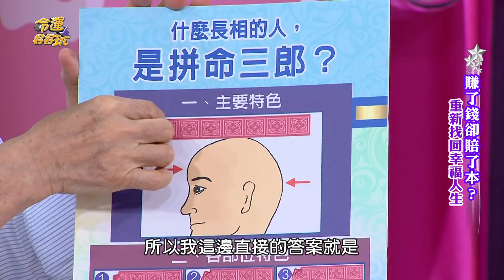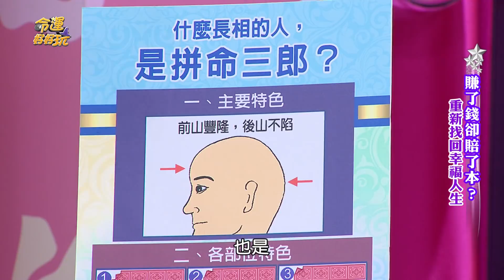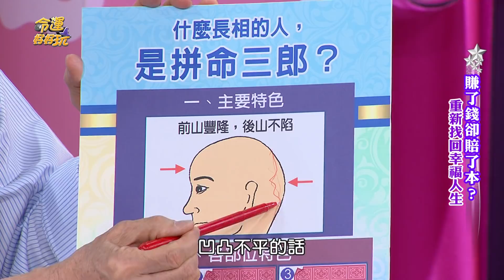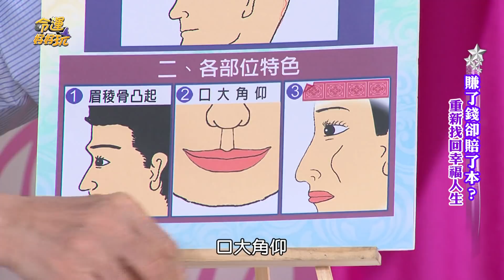【精華版】韓國瑜發大財關鍵 勇往直前拼命幹的特徵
韓國瑜發大財關鍵！
哪些手面相跟韓國瑜一樣，
是不服輸勇往直前拼命幹的手面相？

【精華版】完美天選之人是？

⭐跪求訂閱⭐《命運好好玩官方Youtube頻道》💖掌握人生好運氣！
何篤霖 郭靜純 星座 命理 運勢 兵家綺 丁寧 營養師-宋明樺